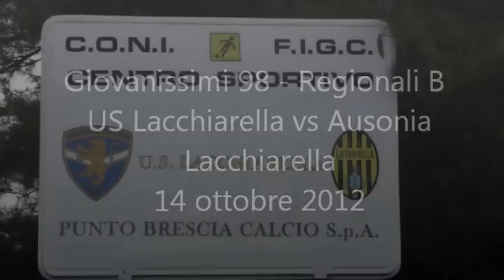US Lacchiarella 98 - Ausonia